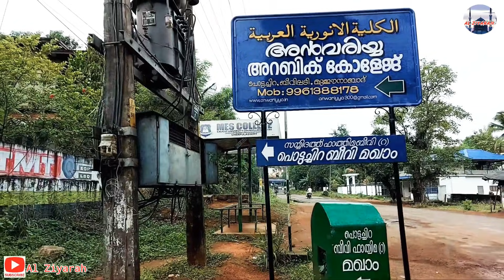പൊട്ടച്ചിറബീവി ഫാത്വിമ(റ)വിന്റ മഖാമിലേക്ക് Pottachira beevi maqam_V#6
കേരളത്തിന് അകത്തും പുറത്തും അറിയപ്പെട്ടതും അറിയപ്പെടാത്തതുമായ നിരവധി ഔലിയാക്കളുടെ മഖാമുകൾ പരിചയപ്പെടുത്തുന്ന യൂടൂബ് ചാനൽ ആണ് ഇത്. താൽപര്യമുള്ളവർ ഈ ചാനൽ സബ്സ്ക്രൈബ് ചെയ്യുക